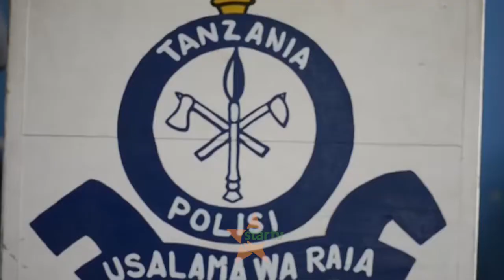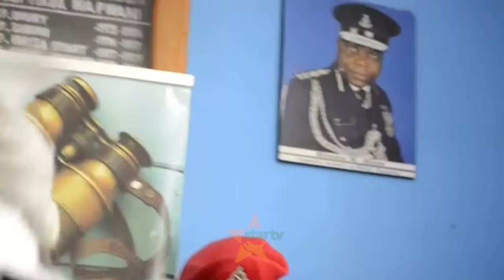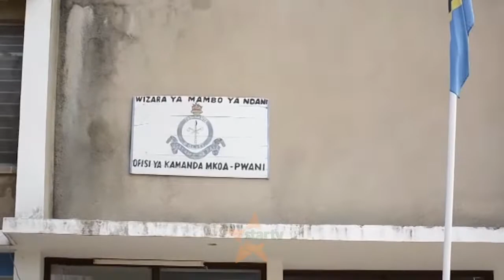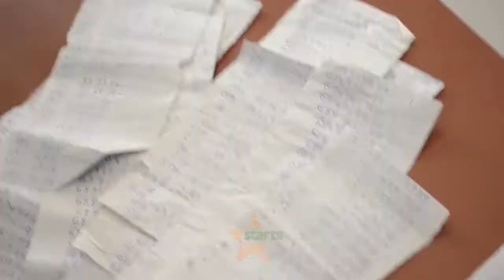UHALIFU MITANDAONI-Polisi Pwani yanasa watuhumiwa tisa